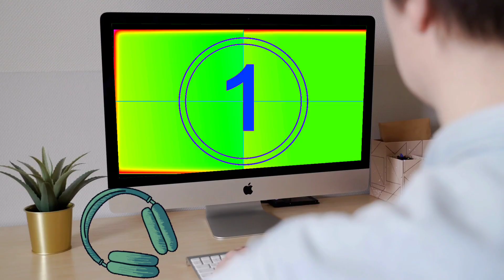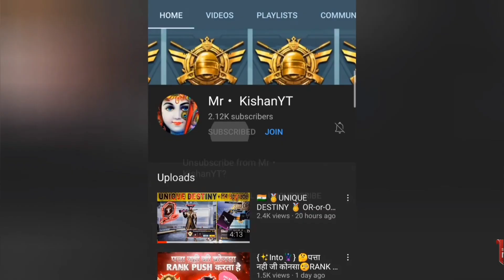🤬 EXPOSED 🤬 - UNBELIEVABLE TEAM UP 🤯 SOLO CONQUEROR TIPS || BEST RANK PUSH TIP BGMI 🇮🇳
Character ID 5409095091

Graphic-Colourful [Smooth+Extreme]

bgmi
best map for rank push in bgmi
how to push rank in low end device bgmi
how to get conqueror in bgmi c1s2
solo conqueror bgmi
paid push conqueror
bgmi solo rank push
cara push conqueror pubg mobile
solo conqueror pubg mobile
solo fpp conqueror tip
conqueror entry
bgmi season 7
bgmi solo conqueror
paid push conqueror price
paid push conqueror bgmi tamil
paid push conqueror gameplay
paid push conqueror solo
paid rank push conqueror
pubg paid rank push conqueror
paid conqueror push bgmi
solo fpp
solo fpp rank push
solo fpp rank push bgm
solo fpp rank push tips and tricks bgmi
conqueror paid rank push bgmi
solo conqueror bgmi mobile tips
solo conqueror bgmi mobile tips tamil
solo conqueror pubg mobile tips and tricks
solo conqueror gameplay
rank push to conqueror
solo conqueror gameplay c1s3
solo conqueror pubg mobile gameplay c1s3